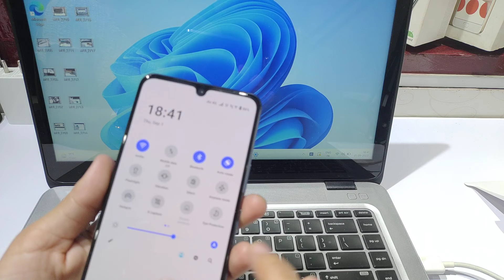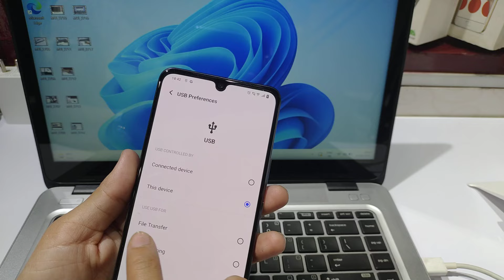Data Transfer Mobile To PC | vivo mobile se laptop me file transfer kaise kare | video / Photo